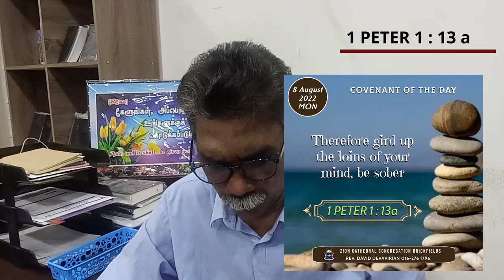Covenant of the day | 8 AUGUST 2022 | Rev David Devapirian | Zion Cathedral Congregation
Thank you for joining us LIVE on youtube/facebook. Please share this link with your friends and family so that they can also be blessed.

To DONATE - CIMB BANK : 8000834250 | Zion Cathedral Congregation can also be blessed.